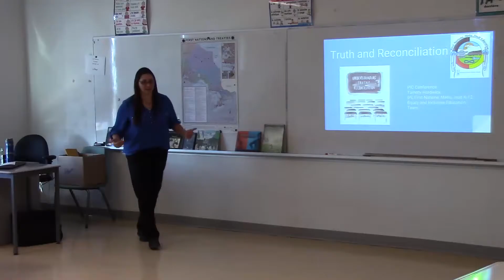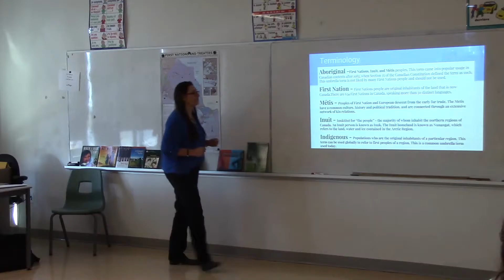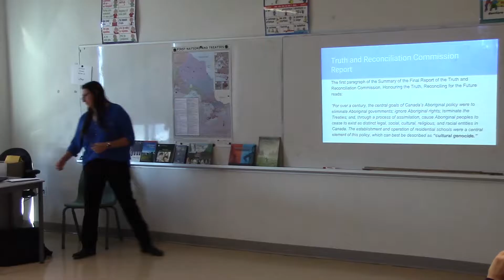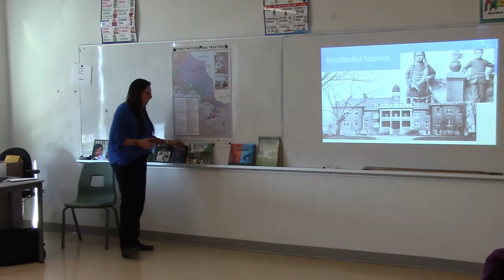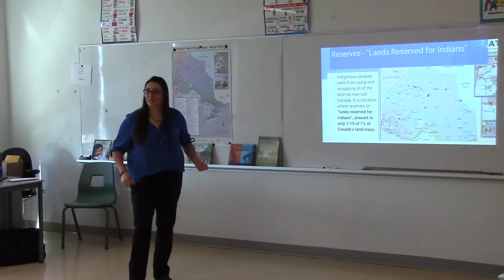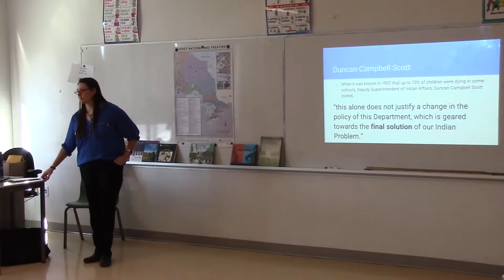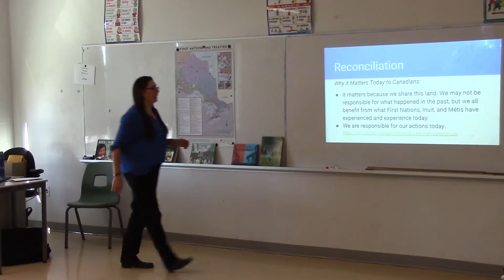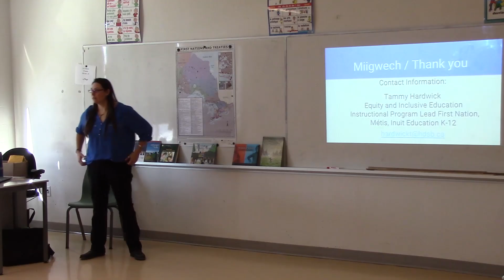PIC 2016 - Truth & Reconciliation